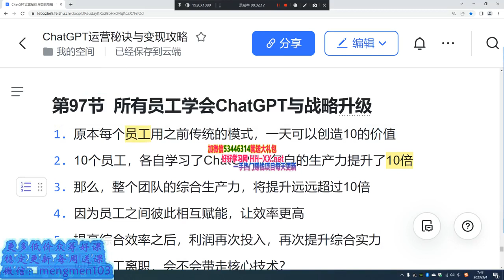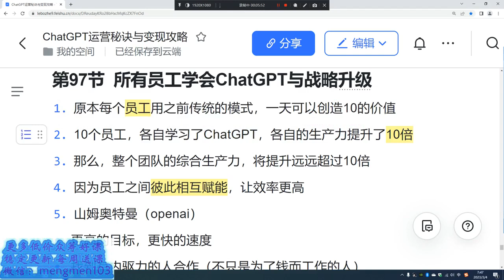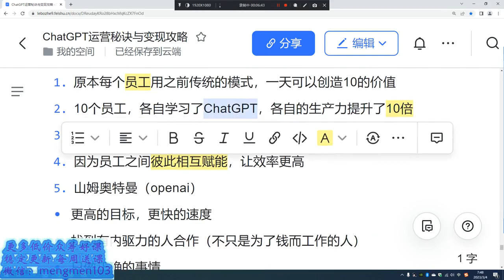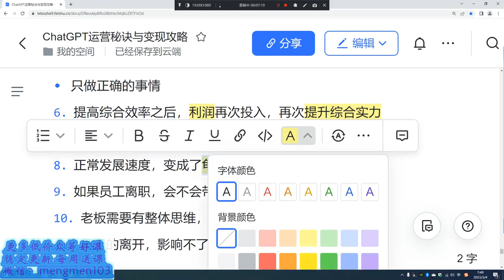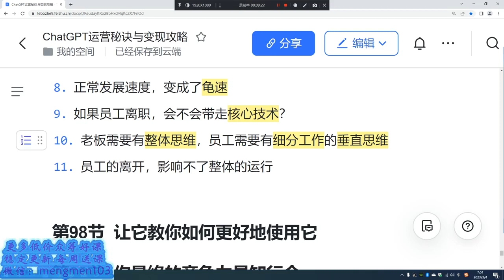97 第97节 所有员工学会ChatGPT与战略升级